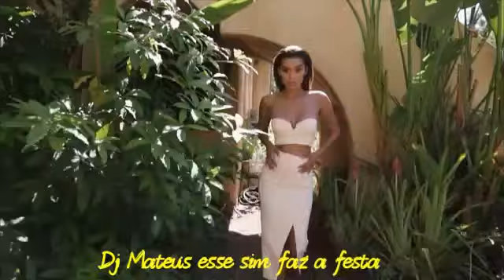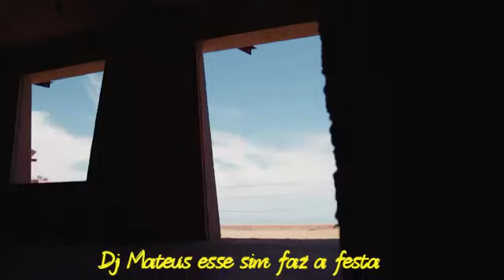NEWIK - Uninvited (Club ShakerZ Remix ) [2018]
🔔Ativa o sino pra não perder nenhuma notificação🔔
✨Muito obrigado ✨